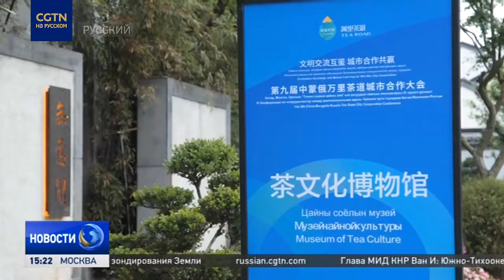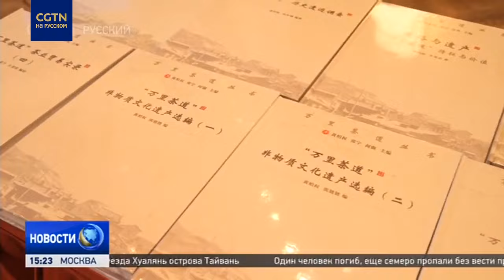Китай, Россия и Монголия развивают торговлю и туризм по маршрутам Великого чайного пути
10 соглашений с общим объемом инвестиций в размере около 16 млрд юаней были подписаны на Конференции по сотрудничеству между городами, расположенными вдоль Великого Чайного пути. В городе Сяогань, расположенном в провинции Хубэй, более 200 гостей из Китая, России и Монголии обсуждали дальнейшее совместное развитие торговли и туризма. Подробности - в нашем репортаже.